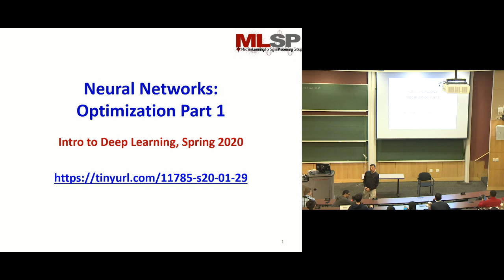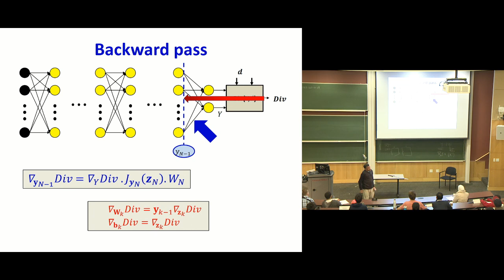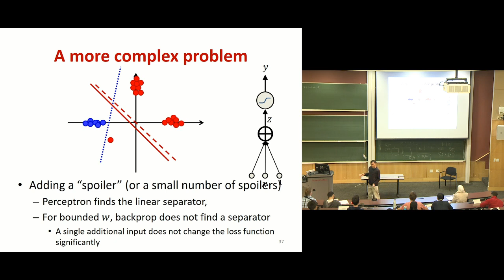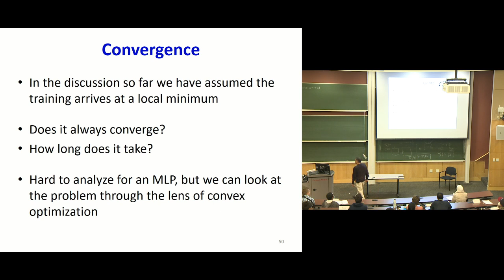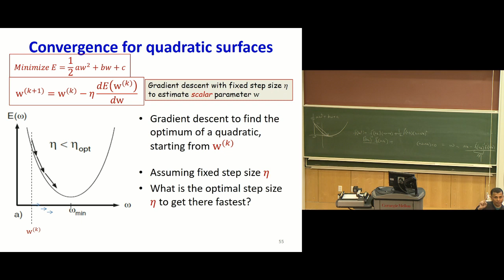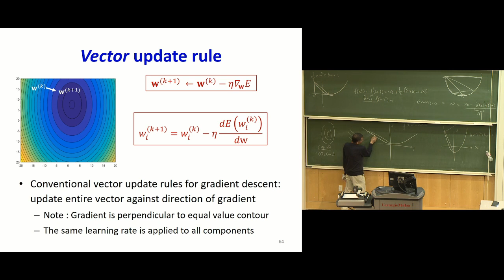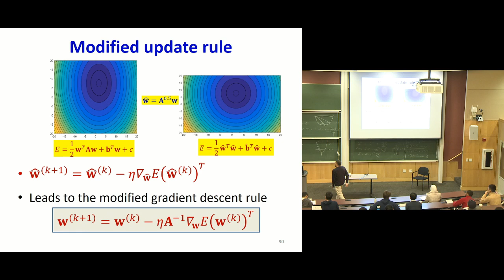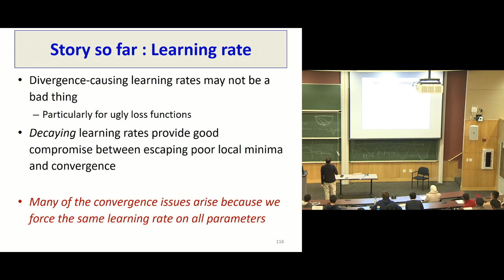Introduction to Deep Learning Lecture 5